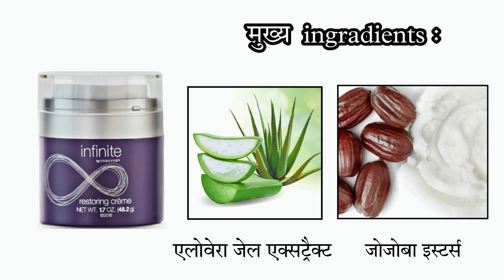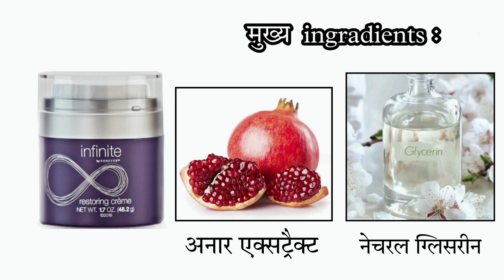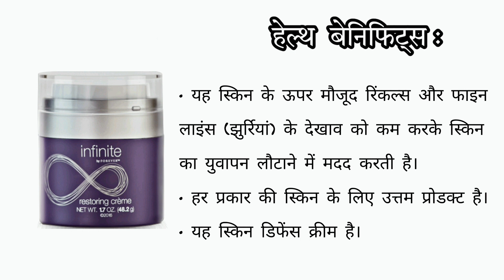Infinite Restoring Creme - Benefits in Hindi | Skin Care - Forever Living Products | Vishal Golaniya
Useful playlists for better understanding about FOREVER LIVING PRODUCTS.

➡️ New Aloe Store India से प्रोडक्ट्स का ऑर्डर कैसे करे ? | How to order Products on Aloe Store India ?